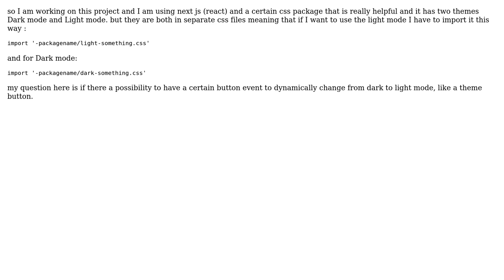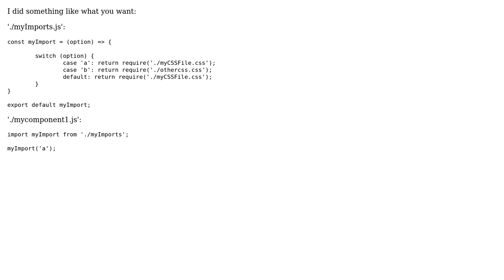How can I dynmically change the imported css file? (2 Solutions!!)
How can I dynmically change the imported css file?

With thanks & praise to God, and with thanks to the many people who have made this project possible! | Content (except music & images) licensed under CC BY-SA | Music | Images & others | With thanks to user Haroon Azhar Khan user Fernando Toledo user Abdettif Azzizi and the Stack Exchange Network Trademarks are property of their respective owners. You are responsible for your own actions.